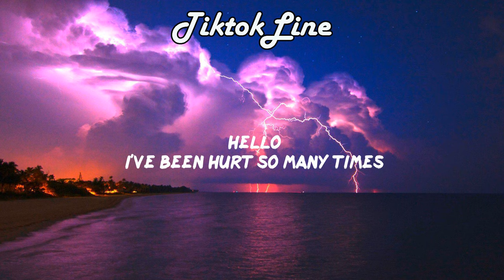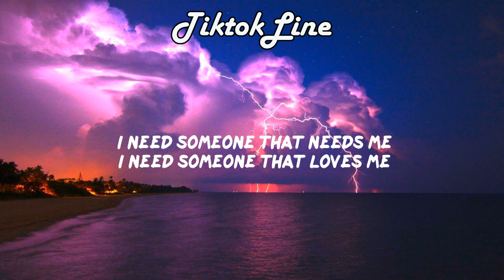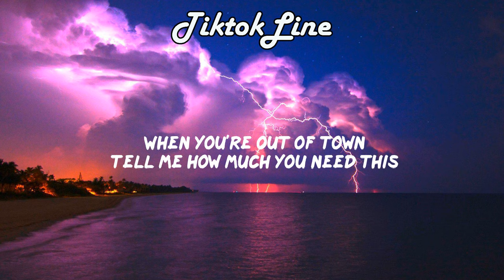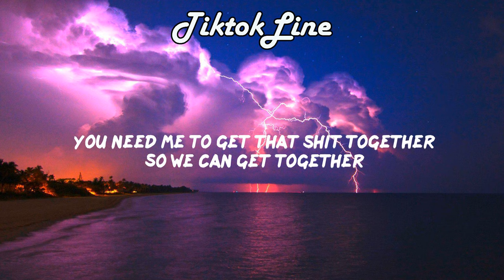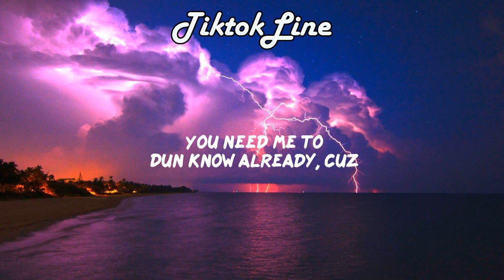Drake - Get It Together (Lyrics) | You need me to get that shit together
🎵 Drake - Get It Together
🎤 Lyrics
Hello
I've been hurt so many times
It got to a point
When I decided
I need someone that needs me
I need someone that loves me
You need me to get that shit together
So we can get together
You need me to (yeah, yeah)
You need me to
You know, we don't have to be dramatic
Just romantic
Do all the little things, little things, little things
That excites me
As your woman
Give me a kiss goodnight
Over the phone
When you're working late
When you're out of town
Tell me how much you need this
'Cause we deserve it
We can be together, but
You need me to (yeah, oh-oh, yeah)
You need me to (yeah)